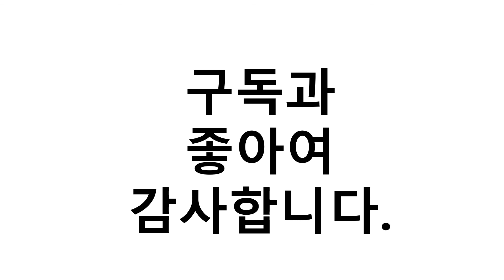세탁기받침대 이거추천합니다. 추천순위 TOP10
1위. 지오비즈 세탁기 받침대 블랙4p + 그레이 8p 세트 [16,360원]
2위. 와이넷 세탁기받침대세트(블랙4+그레이8), 1세트 [18,900원]
3위. 제이에스 21년형 드럼 일반 세탁기 받침대 더블프레임 8발, 1개 [36,400원]
4위. 지오비즈 세탁기 받침대 블랙 4p + 그레이 4p 세트 [10,190원]
5위. 지오비즈 세탁기 받침대 블랙 4p + 그레이 12p 세트 [13,620원]
6위. 모칸도 당일발송+세탁기받침대 냉장고 건조기 수평계내장형 다용도 받침대DT-04, 1개 [26,900원]
7위. 세탁기 이동받침대 DT-06, 1개 [36,890원]
8위. 세탁기 받침대 바퀴형 DT-05, 1개 [24,850원]
9위. 제이에스 21년형 드럼 일반 세탁기 받침대 롱프레임 8발 30mm, 1개 [49,900원]
10위. 아이프렌즈 다용도 진동 소음 방지 패드 8p, 1개 [5,400원]